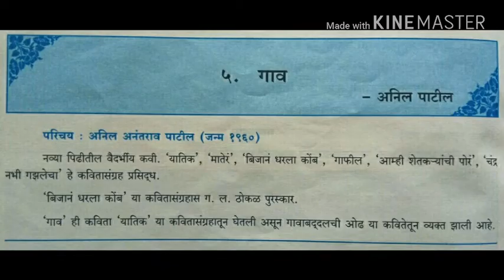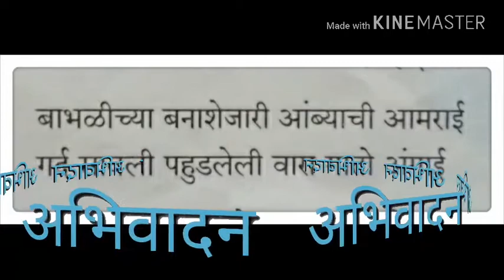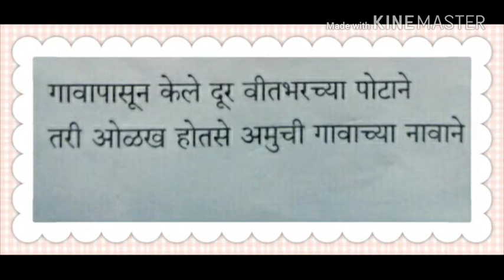Ganv marathi poem std X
Sound:Raj
Composer Arranger Singer:Vishvas G
Master mix:Vgo
Video:Bhairavi G
Studio:Swaranjali